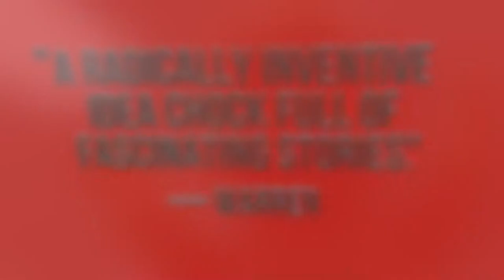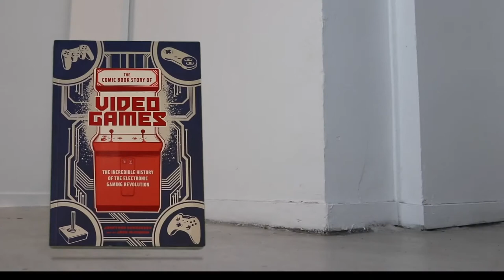Trailer: The Comic Book Story of Video Games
It's the story that most gamers don't know. The story about THEM.

Author Jonathan Hennessey and illustrator Jack McGowan present the first full-color, chronological story for this hugely successful, omnipresent art form and business.

From their early beginnings during World War II to the emergence of arcade games in the 1970s to the rise of Nintendo to today, THE COMIC BOOK STORY OF VIDEO GAMES is a full-throttle exploration of the technological, industrial, and cultural evolution of gaming.

Video games and graphic novels. They go together like Link and Zelda.

From Penguin Random House/Ten Speed Press. Available wherever books are sold!!